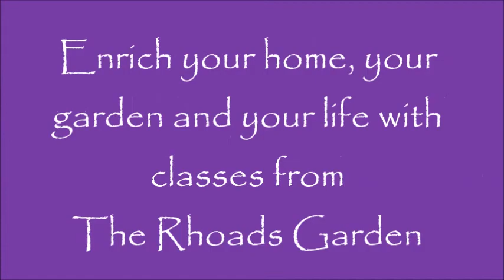Rhoads Garden Class Commercial 2014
Enrich your garden, your home and your life with classes at The Rhoads Garden. We have hands-on classes and demonstrations from every department: Floral, Greenhouse, Garden Center, Gift Shop and Nursery. Kids are invited to join in our Li'l Gardener classes. for current class information